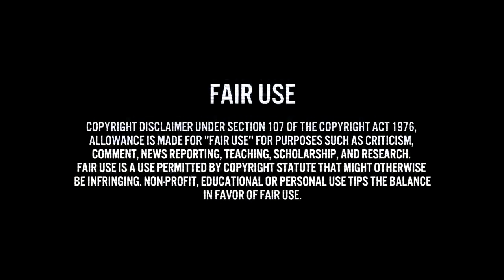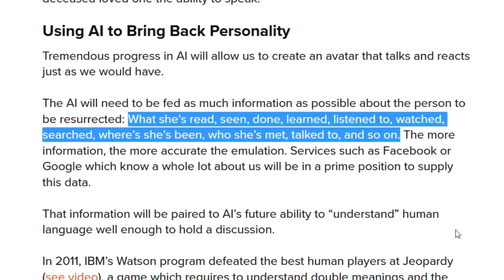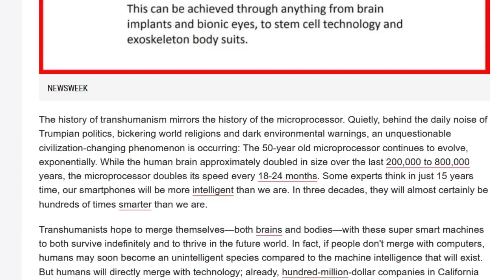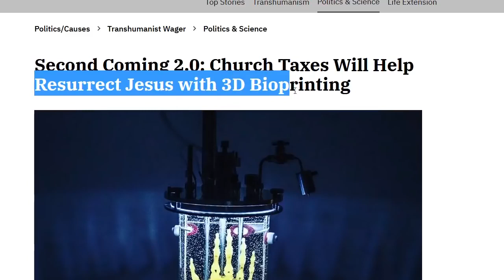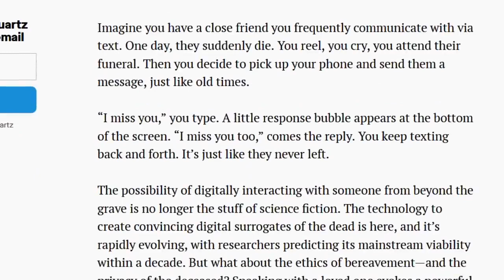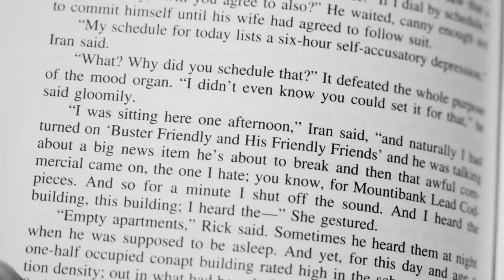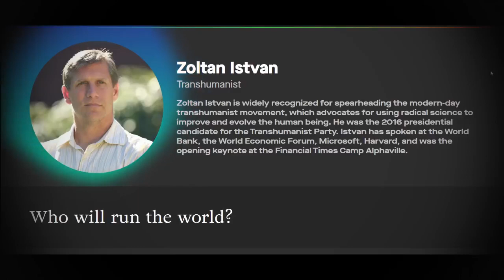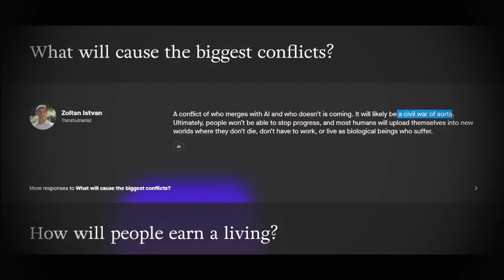Technological Resurrection and the Future of Being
Truthstream Media

Please help support us on Patreon, read our goals Can Be Found Here:Our Film: TheMindsofMen.netSite: TruthstreamMedia.comTwitter: @TruthstreamNewsBackup Vimeo: Vimeo.com/truthstreammediaDONATE Disclaimer Under Section 107 of the Copyright Act 1976, allowance is made for "fair use" for purposes such as criticism, comment, news reporting, teaching, scholarship, and research.